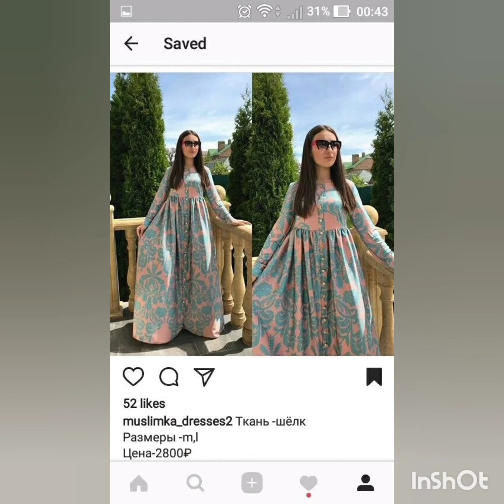muslimalar uchun liboslar#Müslümanlar için giyim#islamic_dresses